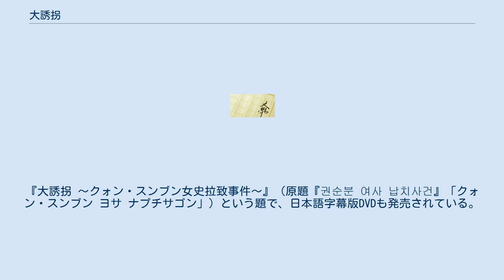大誘拐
日本のクライム・コメディ映画
『大誘拐』（だいゆうかい）は、天藤真が1978年に発表した推理小説。
82歳の小柄な老婆が国家権力とマスコミを手玉に取り100億円を略取した痛快な大事件を描く。
1979年、第32回日本推理作家協会賞を受賞。
週刊文春ミステリーベスト10の20世紀国内部門第1位。
 大阪刑務所にて3度目の服役となったスリ師の戸並健次（となみ けんじ）は、犯罪は割に合わないと悟る。
しかし更生して生き直すためにはまとまった金が必要であると考え、最後の大勝負として和歌山の「最後の山林王」である老婦人の柳川とし子（やながわ としこ）の誘拐を決意する。
健次はとし子が支援していた孤児園の出身で、篤志家で周囲からも敬愛される彼女が危険に晒されれば、家族も身代金を絶対に用意すると踏んだのだ。
 健次は雑居房で知り合った空き巣の秋葉正義（あきば まさよし）を一味に誘い入れる。
そこにカッパライの三宅平太（みやけ へいた）が仲間に入れてくれと懇願し、健次はそれを受ける。
日本随一の山林王柳川とし子を標的として身代金5千万を奪取、成功すれば正義と平次には各1千万を分配することになった。
計画を聞いた正義と平太は躊躇するが、健次の度胸とリーダーシップを信頼し、ここにチンピラたちの誘拐団が結成される。
3人は和歌山市内にアジトの確保・車・バイク・とし子の監視拠点の設定など、計画実行のための準備を整えていく。
 3人組はとし子の行動を監視するも、とし子は中々自宅から出てこない。
ようやく「お山歩き」を始めたとし子の行動パターンを把握し、誘拐に成功する。
しかし、とし子は誘拐の直後から3人組に対し「アジトは和歌山市内ではないか」「車はマークIIではないか」「怪しい人物がうろついていたと運転手から聞いていた」と次々指摘。
健次は内心動揺するも、とし子と交渉し山間部に新たなアジトを確保する。
そこはなんとかつて柳川家に勤めていて、とし子の忠実な家政婦だった中村くらの自宅であった。
 くらの自宅に落ち着いたとし子と3人組。
とし子と話しているうちに3人組の経緯等を話し、誘拐団の名はとし子の提案により「虹の童子」（映画版ではrainbow kidsともされている）となった。
そして身代金について問われる。
「5千万」という金額を聞いたとし子は、穏やかな表情が一変し突然激怒。
「ナンボ言わはった？アンタ。私をなんと思うてはる！痩せても枯れても大柳川家の当主やで。みそこのうてもろうてはこまるがな！私はそんな安うはないわ」「端たはめんどやから金額は切り良く100億や！それより下で取引されたら末代までの恥さらしや！ええな！100億やで！ビタ1文まからんで！」と。
なんと人質が金額の値上げを言ってきた。
100億と言われた3人組は思考停止し、狼狽してしまう。
そのあたりからとし子が徐々に3人組を実質的に操りだす。
 時を同じくして、柳川家からとし子の誘拐連絡が駐在から地元所轄田辺署を経由して和歌山県警に入る。
和歌山県警の井狩大五郎（いかり だいごろう）本部長は、青年時代さんざん落第を繰り返しながら柳川家の奨学金で東大を出た人物である。
恩人とし子をさらった者に対する憤怒に燃えながらも冷静に、犯人グループに敢然と立ち向かう決意をする。
かくして、とし子率いる「虹の童子」と井狩の、世界犯罪史上に稀に見る奇想天外な頭脳戦が始まった。
 「虹の童子」はとし子が「出演」する生中継をTV局にさせるという大胆極まりない行為に出る。
2台の中継車を駆使する複雑な作戦で、さらに、わざわざサイケデリックな迷彩を施した乗用車を使ってTVカメラの前で走り去るなどマスコミ受けする行動をした。
さらに海外の新聞・通信社どころか米軍までもが注目するなど、この事件は劇場型犯罪となり世界中が熱狂した。
 健次・平太・正義はとし子の影響で確実に自らを成長させてゆき、完璧なチームワークを発揮するようになった。
常に覆面姿だった健次がとし子に素顔を見せた。
とし子は彼の孤児園時代のやんちゃなエピソードをすらすらと容易に思い出した。
健次は驚愕し、うれし涙を浮かべる。
一方、ごく短期間で100億を用意するという一見無茶な要請をされた息子・娘たちも、資金調達に知恵を絞る中でそれまでの世間知らずのボンボン状態を一変させ団結・成長してゆく。
 高度な...